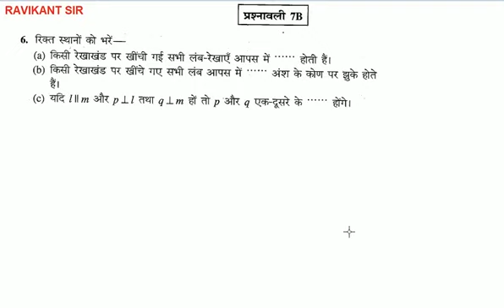किसी रेखाखंड पर खींची गई सभी लंब-रेखाएँ आपस में होती है।